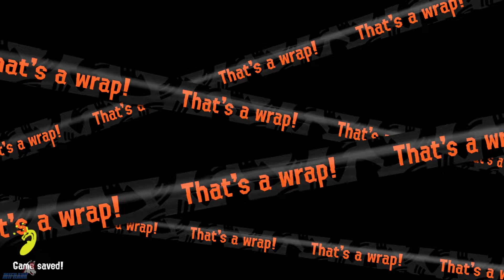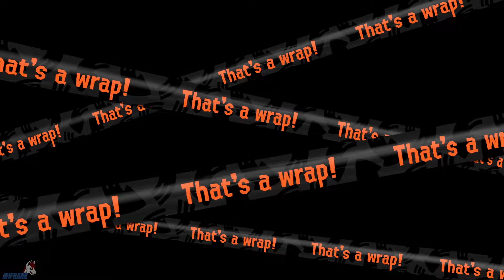Salmon Run Gameplay: Slow but Effective??? | Splatoon 3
i like the hydra here but it in others hands. yikes..